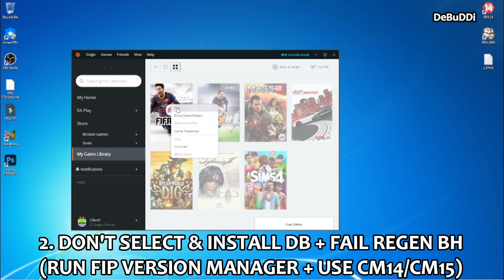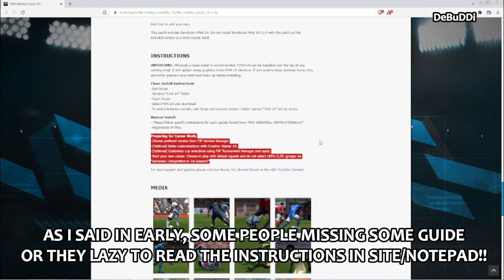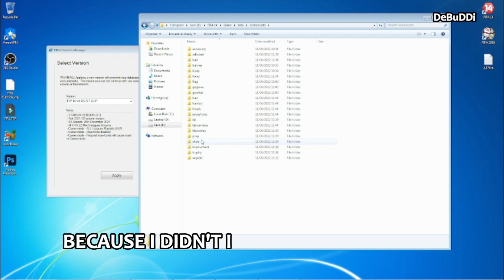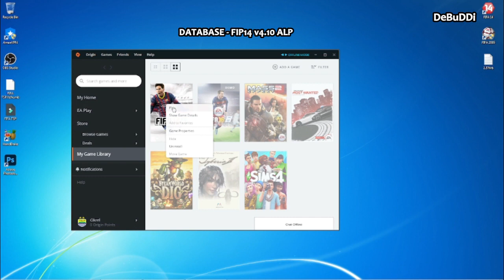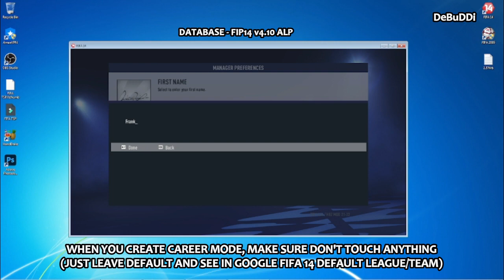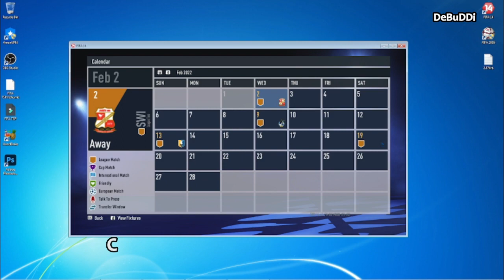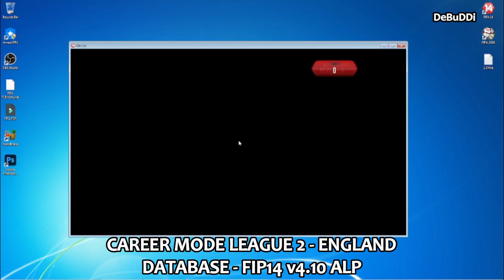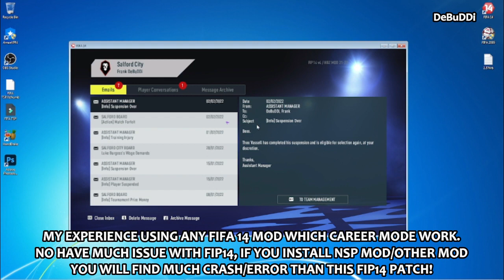HOW TO AVOID CRASH FIP14 V4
I will show to you how to fix crash fifa 14 career mode, this guide to avoid crash fip14 v4, fip14 v3 or below and so far my experience using this mod not much issue have in career mode.
Note: If you have issue/crash, see author link on pin comment/below!

REQUIREMENTS:
FIFA 14 (Fresh Installation)
FIP14 v4.0 + latest update if available
Optional: Stadium Pack (if you have more free storage in your pc)

⏩ RUNTIMES VIDEOS
00:00 Intro
00:27 Reason why Crash
02:59 Guide FIP14 v4
04:25 Install DB & Regen BH
08:08 Test Game
16:19 Outro

fifa 2023 patch for fifa 14,
fifa manager 14 patch 2023,
fifa 23 all in one patch fifa 14,
fifa 23 aio mod,
fifa 23 all in one patch,
fixed career mode,
fifa 23,
fifa 14 patch kit to 2023,
fifa,
fifa 22,
patch,
fifa 23 mod for fifa 14
fifa 14 april database update 2023,
debuddi,
hbz,
hbd mod,
hbz patch,
fifa infinity patch 14 update 2023,
fifa 14 hbz mod update 2023,
fifa infinity patch update 2023,
fip14 hbz mod update 2023,
fifa infinity patch,
fifa 14 new patch 2022,
fix career mode,
fifa 14,
fifa,
fifa 21,
debuddi,
dbd,
hbz mod,
hbz,
football,
stars,
sepakbola,
soccer,
fifa 14 ratings,
fifa 23 upadate for fifa 14,
fifa 23 transfer update for fifa 14,
transfer update fifa 14,
database update fifa 14,
squad update fifa 14,
fip14 update 2023,
fip14 transfer update,
fip14 v3,
fifa infinity patch 14 v4,
fip14 v3.0,
fifa infinity patch 14 v4.0,
update fifa 14,
update squad fifa 14,
update squad fip14,
new update fip14 v4,
new update fifa 14 pc,
new squad fifa 14,
update terbaru fifa 14,
update transfers fifa 14,
update patch fifa 14,